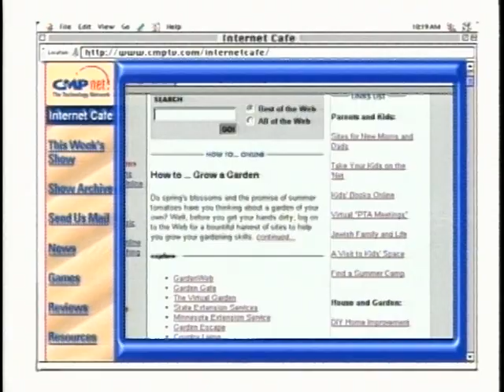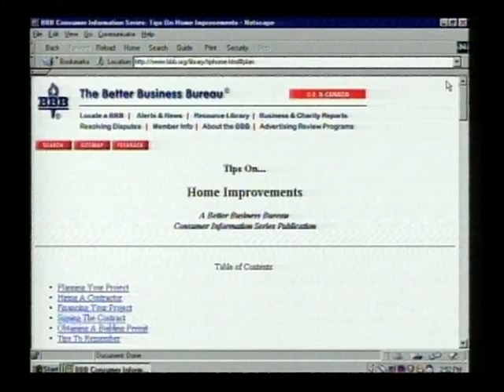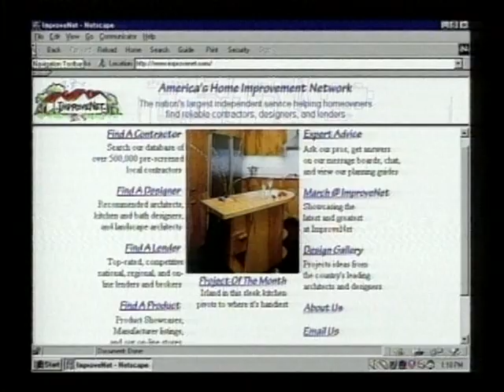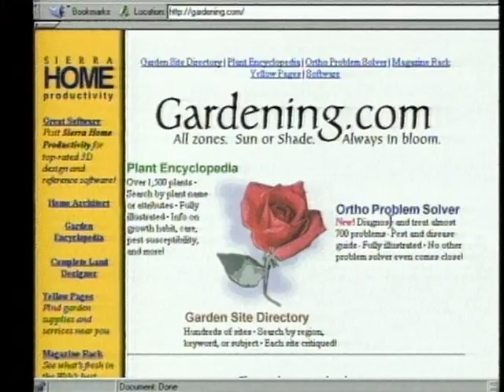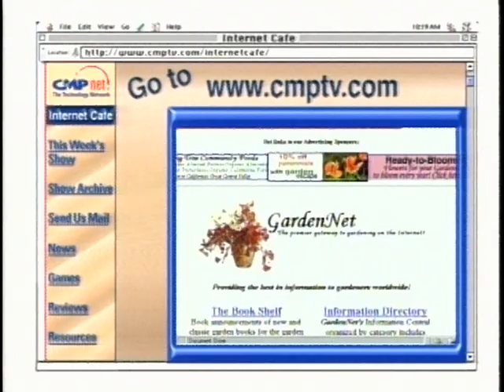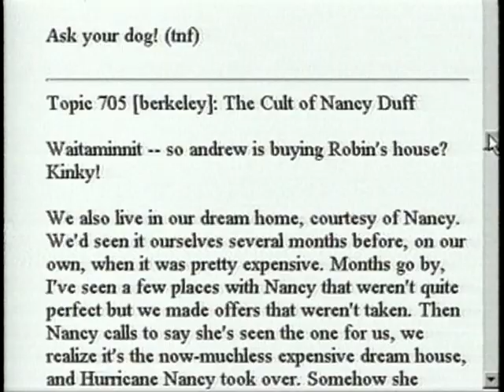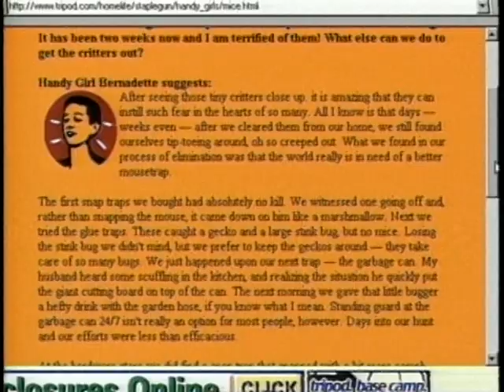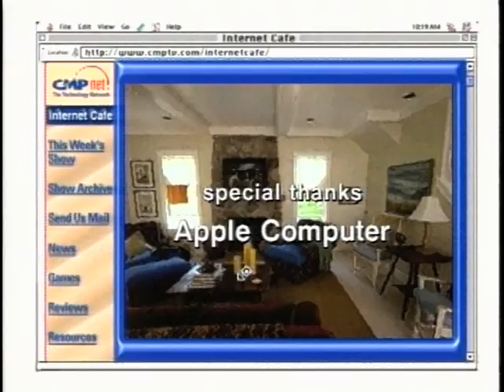Net Cafe - 19980327 - NC213 - Home Improvement